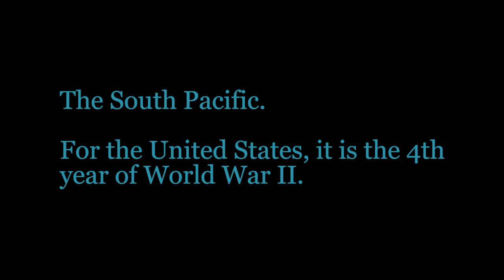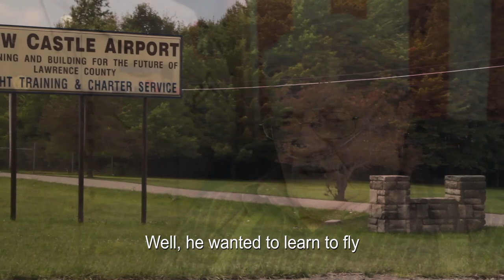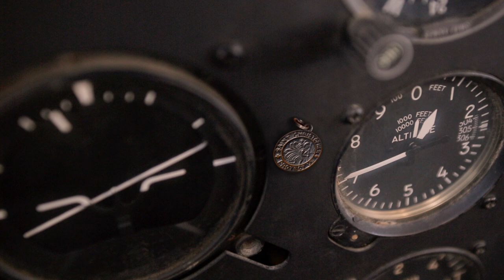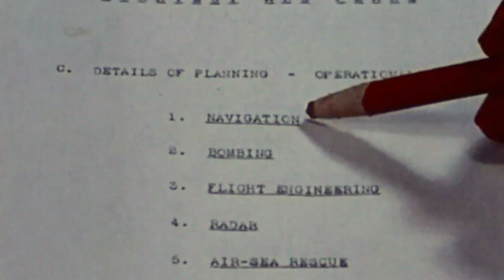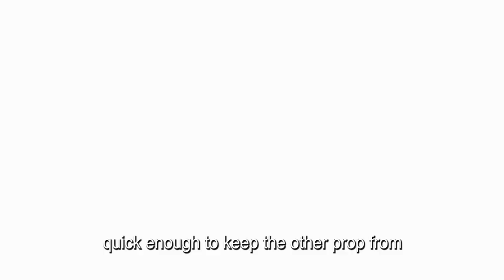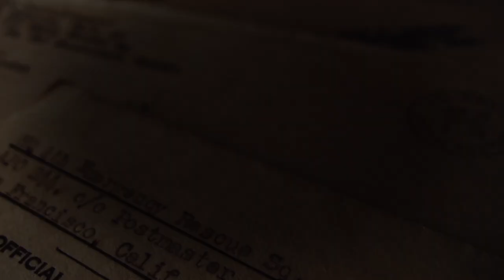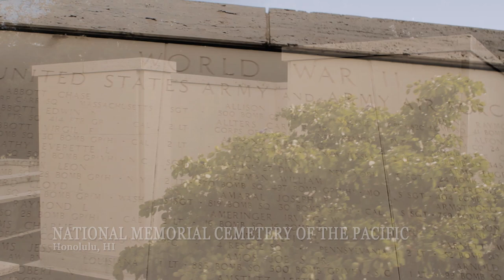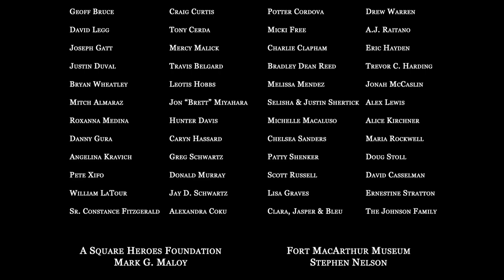A WWII Rescue Mission That Cost A Man His Life | Journey To Royal | Documentary Central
WWII hero with the 4th Emergency Rescue Squadron, Lt. Royal Stratton, leads a deadly mission to save the lives of nine downed airmen adrift in enemy waters of a war-torn South Pacific. Immersive cinematography and gripping action, mixed with first hand accounts and historical images, showcase the valor of this squadron who face overwhelming odds to bring their brothers home.